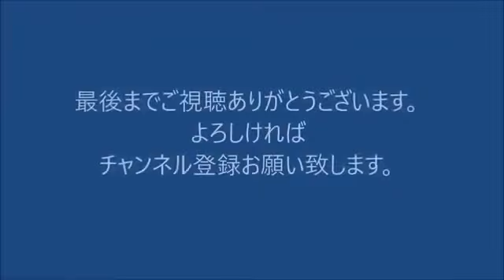中国経済崩壊！！中国経済破綻寸前の実態！！宮崎正弘が詳しく解説！！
関連動画 お世話になっています。 BGM : MusMus 関連動画 お世話になっています。 BGM : MusMus 関連動画 【関連動画 】 百田尚樹×高山正之 韓国が.

関連動画 お世話になっています。 BGM : MusMus 関連動画 【関連動画 】 百田尚樹×高山正之 韓国が日本にしてくれたこと、、 青山繁晴×山本一.

中国経済崩壊！！中国経済破綻寸前の実態！！宮崎正弘が詳しく解説！！ YouTuber草彅 11/2 デビュー！ 香取.